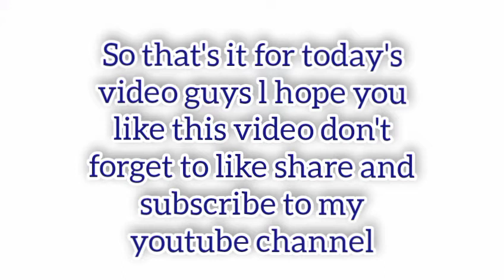How to make a budget friendly outfit👗/by AKSHATA KALE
Hey guys welcome back to my channel my name is AKSHATA KALE and for today's video iam sharing with you how to make a budget friendly outfit 👗 and if you like this don't forget to like share and subscribe to my youtube channel for letest update and video 📸

thank you so much guys for watching  video by by guys 🐱